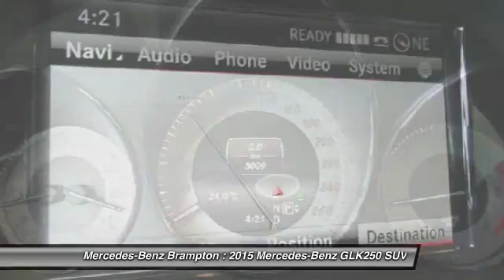2015 Mercedes-Benz GLK250 Brampton ON A490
2015 Mercedes-Benz GLK250 BlueTEC 4MATIC

Mercedes-Benz Brampton
10 Coachworks Crescent

Pick up this Obsidian Black Met 2015 Mercedes-Benz GLK250, available today at Mercedes-Benz Brampton. Featuring Automatic transmission, it has 5000 miles. This could be the one you've been searching for.